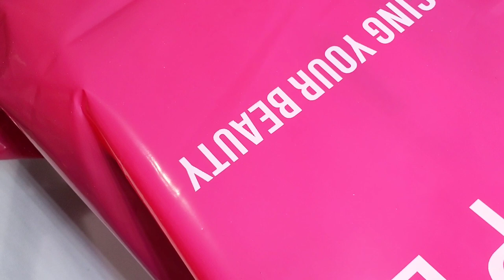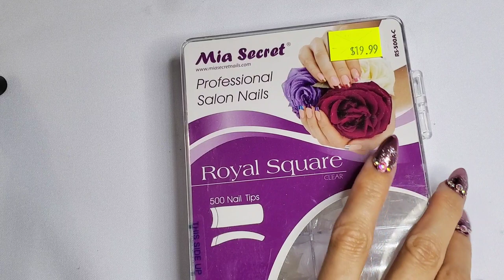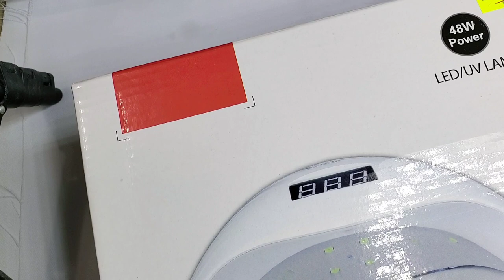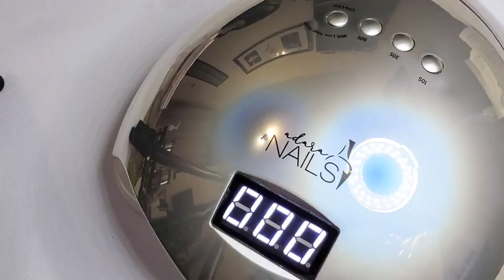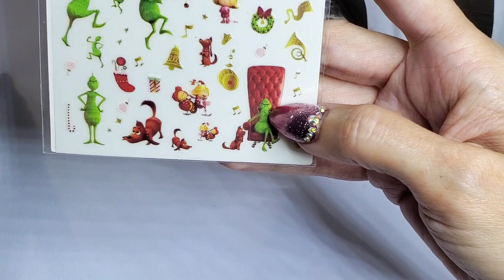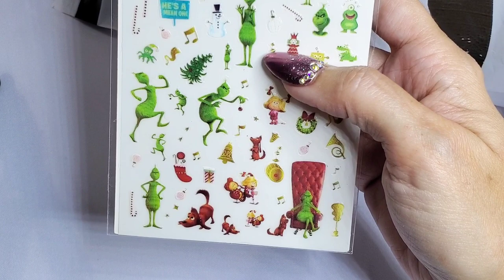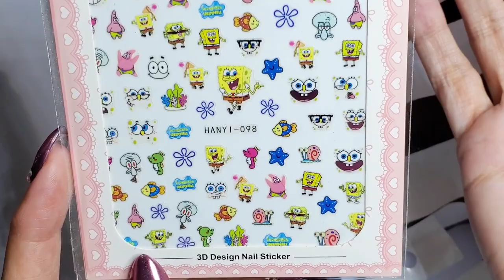Black Friday Nail Haul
Mailing Address:
San Antonio, PR 00690

LOVOIR - Fleeking Perfect Nails Code and Link:
CHERYLNAILS10OFF